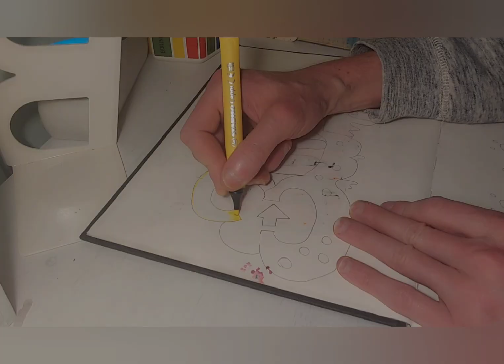ewk graff Episode 205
eisenwerk graffiti Episode 205